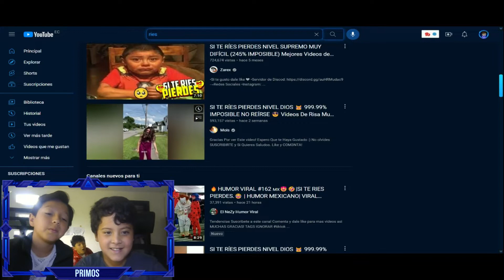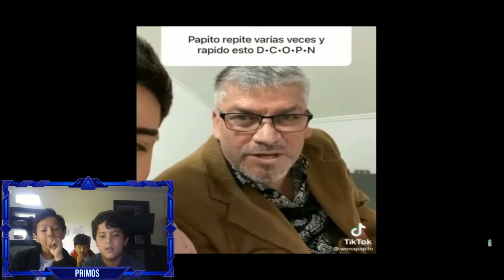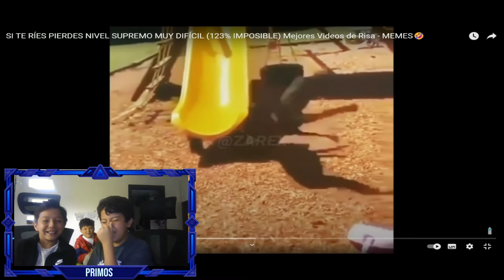Si te Ries Pierdes EXTREMO con @DarkGamer-of3jg y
para ser uno mas de esta pequeña pero grandiosa comunidad😇
                                             aplasten mostrar mas para links